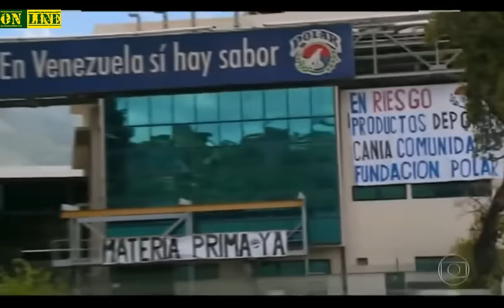TENSAO , MADURO FAZ EXERCICIO MILITAR COM 520 MIL HOMENS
Após ter decretado estado de exceção e utilizado o Supremo Tribunal da Venezuela para aprovar a medida, Maduro convocou 520 mil membros das Forças Armadas e milícias civis criadas por Hugo Chávez para lutar contra os protestos populares na Venezuela, no que pode ser o indício de que o agora ditador quer uma guerra contra a maioria da população, desarmada pelo governo socialista em 2014.

Neste sábado (21), as Forças Armadas venezuelanas concluíram dois dias de treinamentos militares junto com as milícias civis nos sete principais estados do país, incluindo o treinamento das milícias com lança-foguetes e de estudantes com fuzis. Segundo Maduro, as forças militares estão prontas para “processos internos de comoção e de desestabilização” e que não hesitará em decretar “comoção interior” – o que implica em restrição às liberdades civis – caso episódios “golpistas violentos” ocorram.TENSAO , MADURO FAZ EXERCICIO MILITAR COM 520 MIL HOMENS